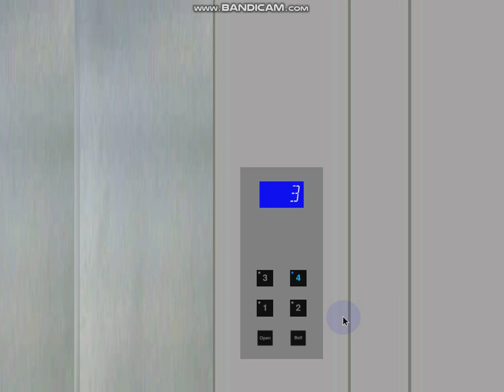561 Blue Aura Hornet Way: 0.5 m/s 2-speed Econobox